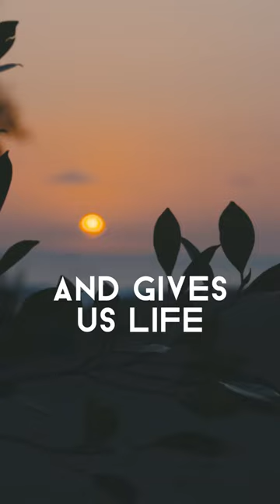Rather than reflect good, be the the good!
Your ability to shine forth as a light on a hill is dependent upon the laws you live. To receive more comes from not just reflecting or following the laws of success to get something, but to live correct laws to give and lift others.